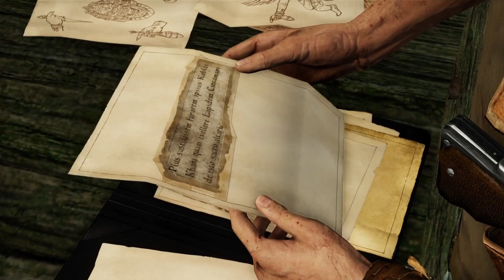UNCHARTED 2 " parte 2 ان شارتت الجزء الثاني